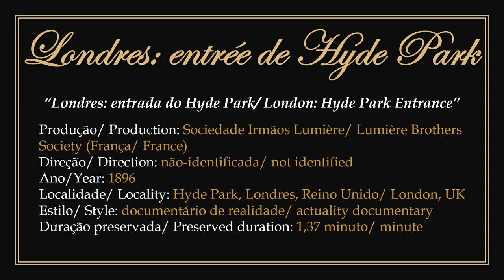1896 - Londres: entrée de Hyde Park - Frères Lumière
► "London: Hyde Park Entrance". Documentary produced by the Lumière brothers in 1896 with unidentified director.
1) Film in the public domain according to the terms stipulated by the Berne Convention. France is a signatory country to the convention. As a result, it is shown here without public disclosure.
2) Shows heavy tram, vehicle and pedestrian traffic in Hyde Park, London, UK.
3) Two separate footages were merged under this identification.
4) To watch the original work without the presentation: 00:00:30.

► "Londres: Entrada do Hyde Park". Documentário produzido pela sociedade irmãos Lumière em 1896 com direção não-identificada.
1) Filme em domínio público de acordo com os termos estipulados pela Convenção de Berna. A França é um país signatário da convenção. No entanto o Institut Lumière ainda notifica a proibição da exibição pública desta obra, alegando ainda ser detentor dos direitos autorais. Em decorrência disso ela é exibida aqui sem divulgação pública.
2) Apresenta o tráfego intenso de bondes, veículos e pedestres no Parque Hyde, Londres, Reino Unido.
3) Duas filmagens em separado foram reunidas sob essa identificação.
4) Para assistir a obra original sem a apresentação: 00:00:30.